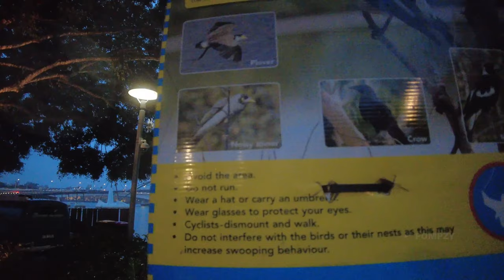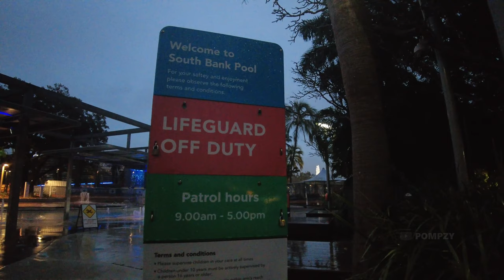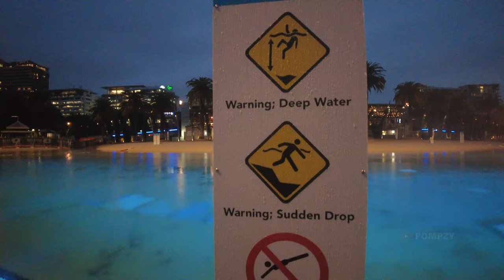Downtown Brisbane: The empty ghost city. Let's find out!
A walking video vlog from a very ghostly Brisbane looking sort of a day leading to the night. Checking out varies places Southbank and the city along the way.

Timestamps:
Ship Inn bar & Restaurant: 07:12
Southbank Lagoon pool: 12:45
Queen st Mall: 17:33

This video was filmed in 4K resolution (2160p/60)
- Recorded July 1st 2022

► Gear used in this video:
DJI Pocket 2 -Amazon
SanDisk Extreme Pro 256GB Memory Card -Amazon
Anker Quick Charge Powercore+ 26800 -Amazon